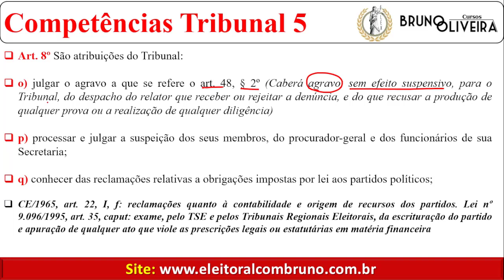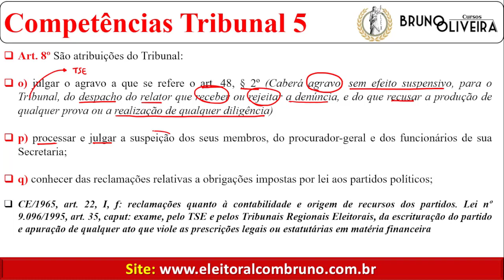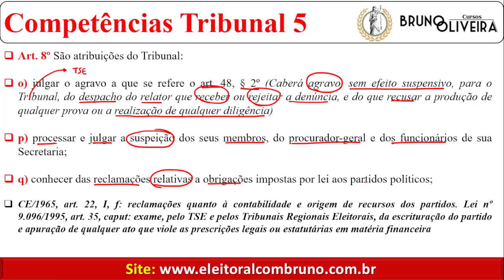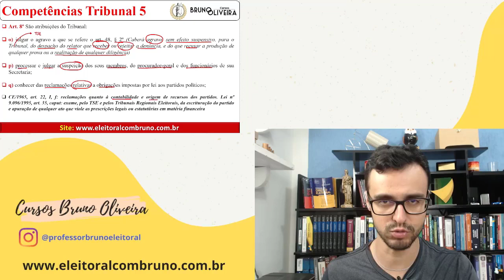REGIMENTO INTERNO DO TSE | Competências do TSE - Parte 5 | Vídeo 11